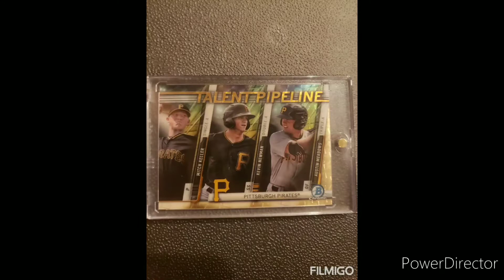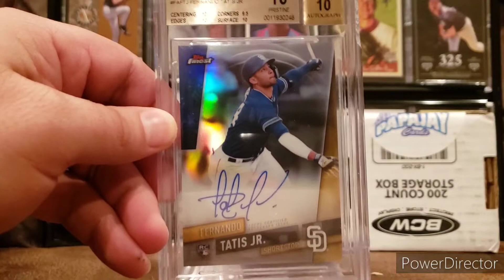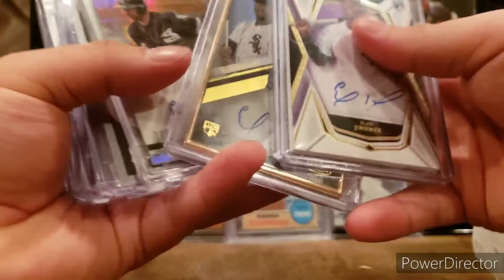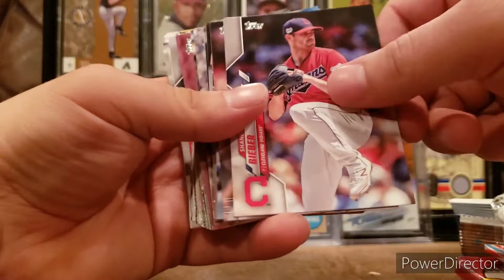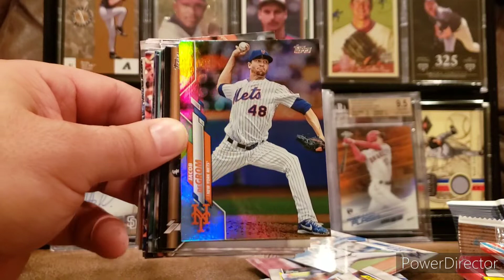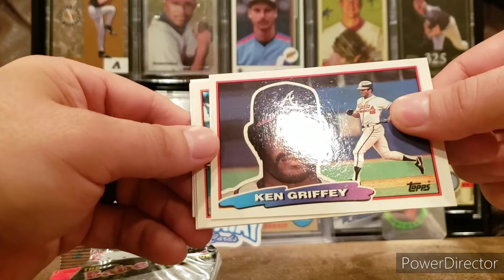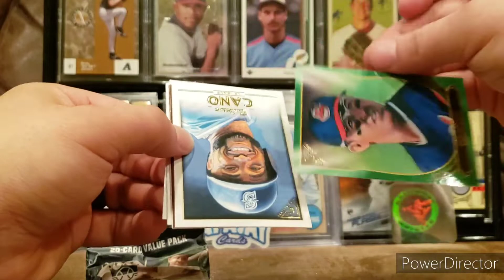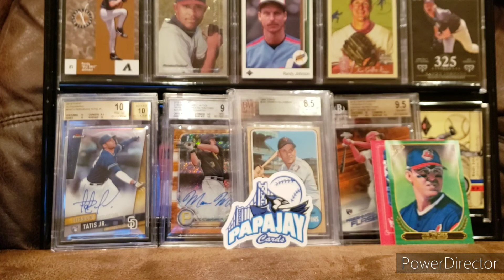First Beckett submission results! And and incredible package from Papajays cards!!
Sorry for the long video, Keep collecting out there!